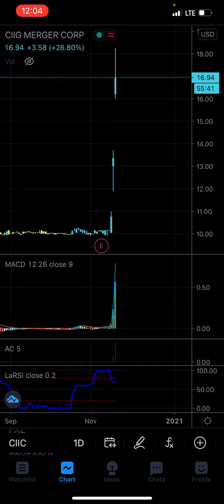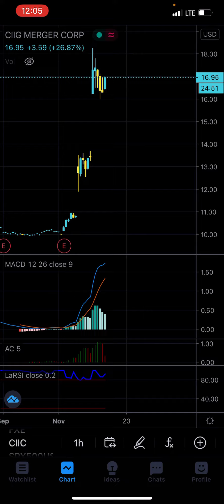CIIG MERGER / CIIC Preparing for another Gap Up Towards $19 | EV Bus Maker and EV Travel